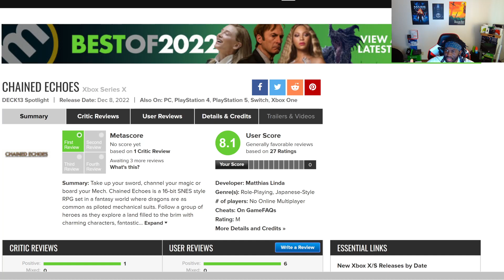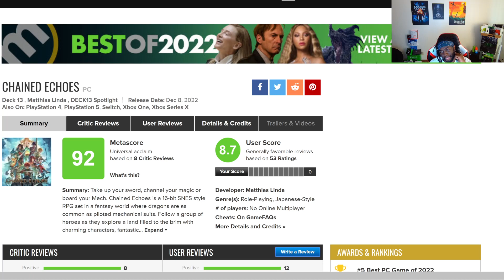The Jrpg You Should Be Playing